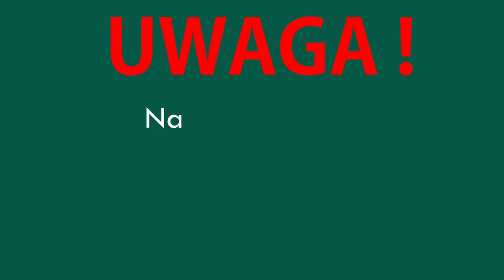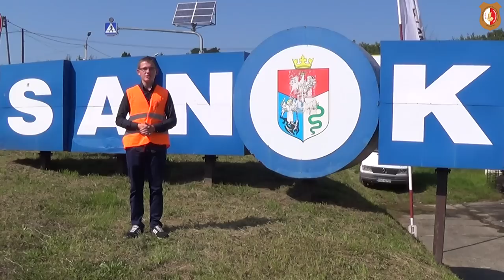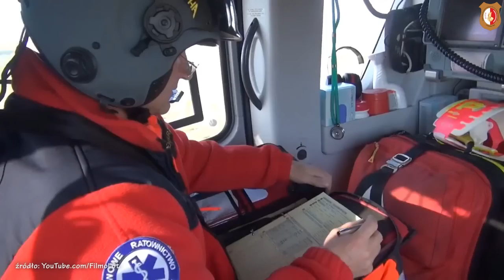Lotnicze Pogotowie Ratunkowe (HEMS) | Siłownia Umysłu | GF Tadek | ZSP 2 Stalowa Wola [PL/ENG]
Podczas wrześniowego obozu nasza ekipa zawitała do bazy Lotniczego Pogotowia Ratunkowego w Sanoku :)
Z pomocą pracowników bazy HEMS nagraliśmy odcinek przybliżający historię i działanie tej służby.

Źródła:
Jeżeli chcecie pogłębić swoją wiedzę polecamy Wam strony: